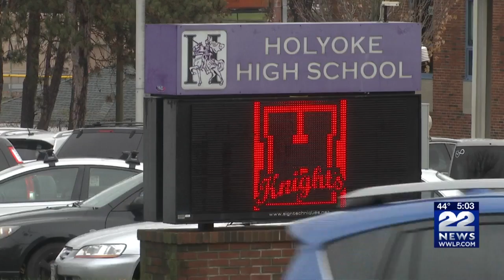Social media threat at Holyoke High School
The Holyoke Police Department is investigating a social media threat made to the city's high school on Monday.